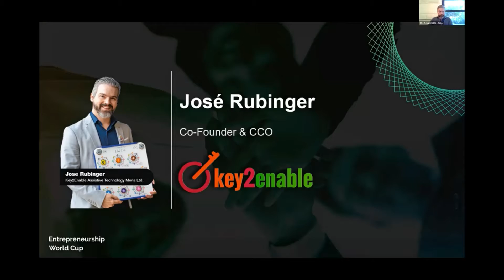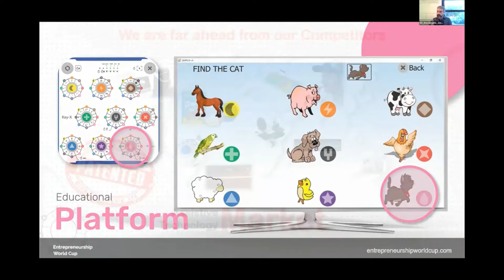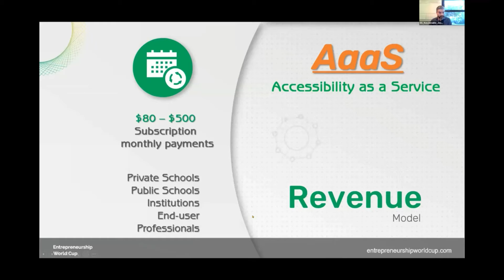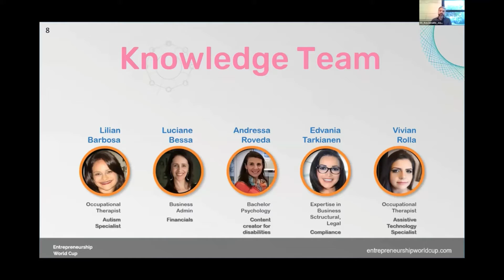MENA+Africa Startup Pitch: Key2Enable